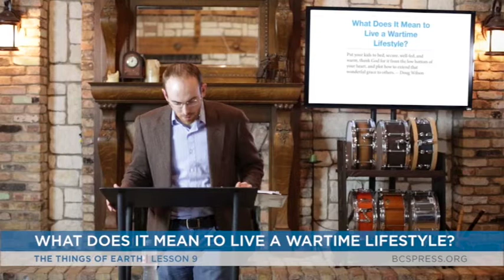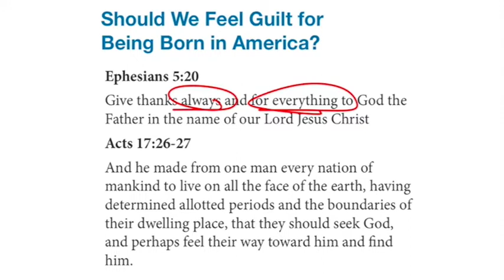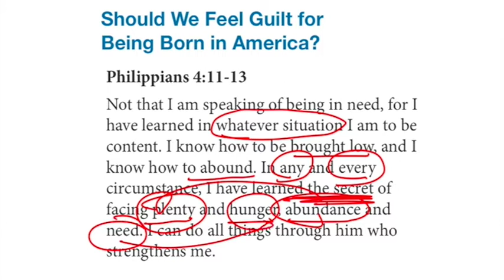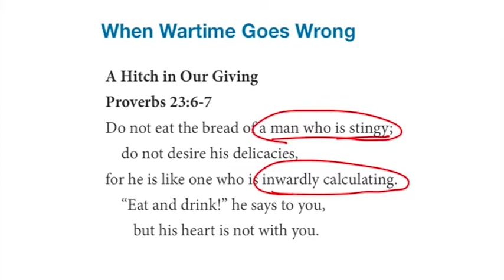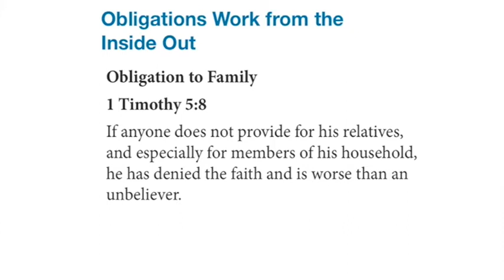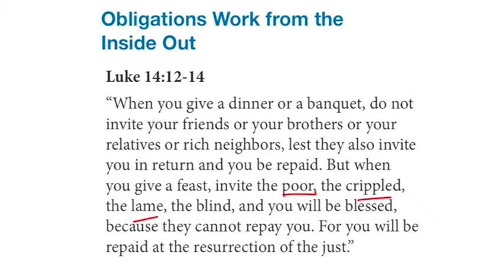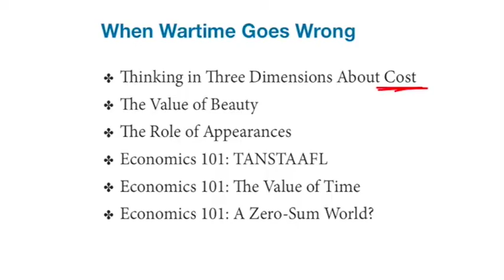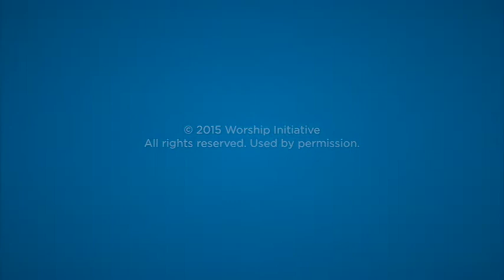Lesson 9 | What Does it Mean to Live a Wartime Lifestyle